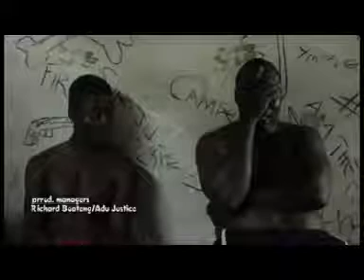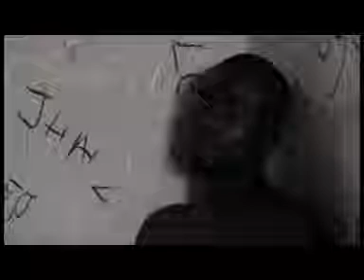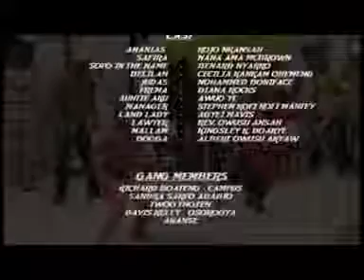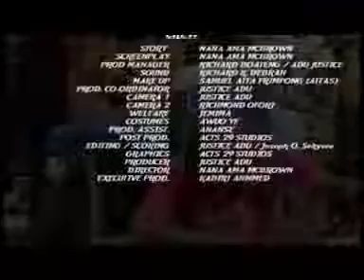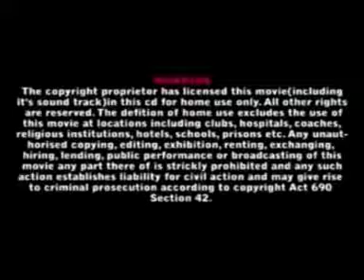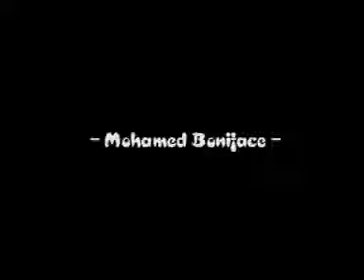WAHA ME pt 3 2017 Akan Twi Ghanaian .